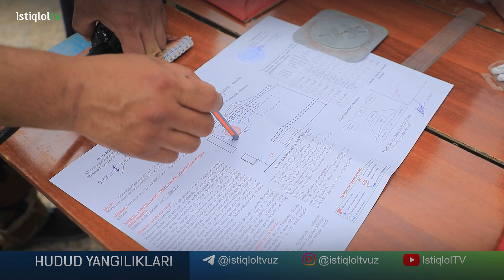Viloyat FVB xodimlari tomonidan o'quv mashg'ulotlari o'tkazilmoqda